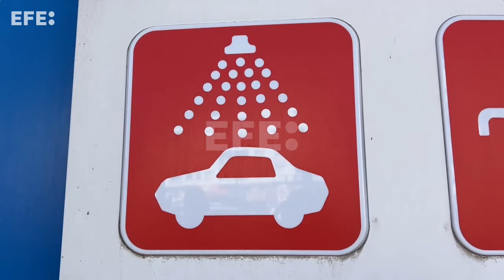Sequía en Marruecos: Varias regiones cierran baños públicos y prohíben el riego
Las autoridades marroquíes han empezado a aplicar una serie de medidas restrictivas, como el cierre de los baños públicos y la prohibición del riego de parques, para racionalizar el consumo de agua en medio de una sequía sin precedentes que afecta al país.